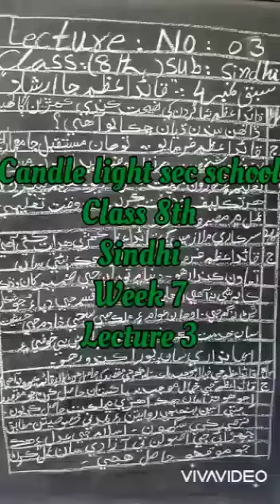Class 8 Sindhi lecture 3 week 7